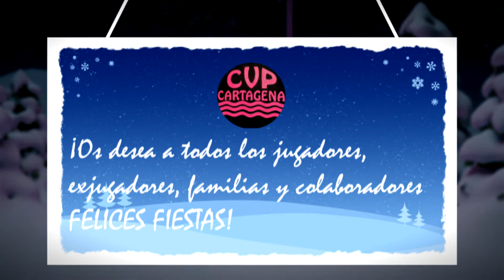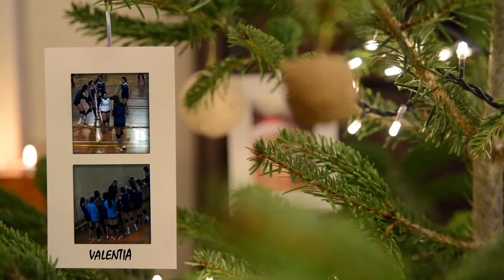Mensaje Navideño CVP CARTAGENA 2016 - 2017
¡El Club Voley Playa Cartagena te desea un próspero año nuevo!